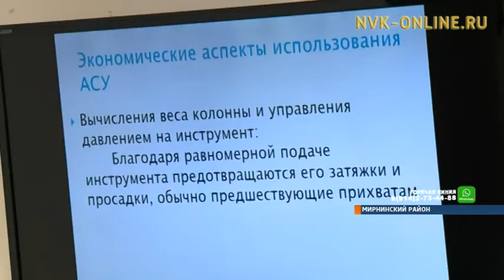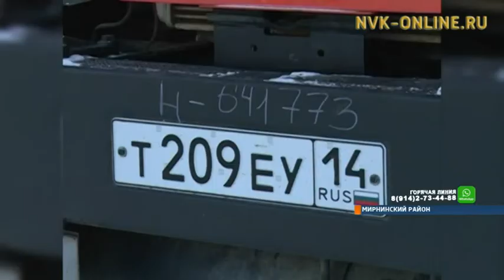«АЛРОСА» переходит с импортной техники на отечественную